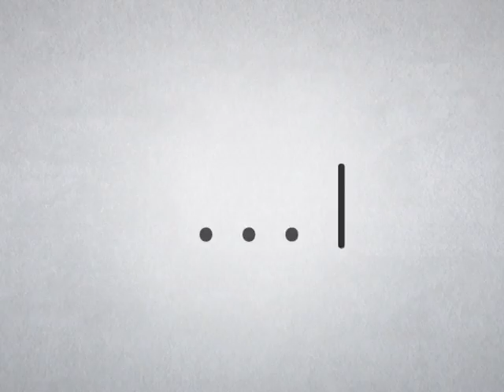คิดอย่างผู้ศรัทธา 964 ตอน ลักษณะที่ประเสริฐ 4 ประการ 30 ตุลาคม 2559